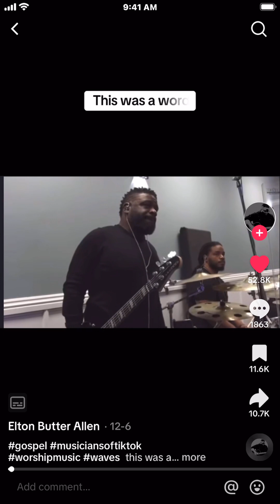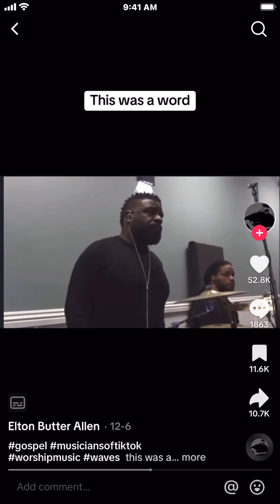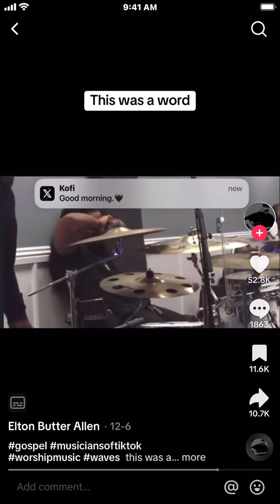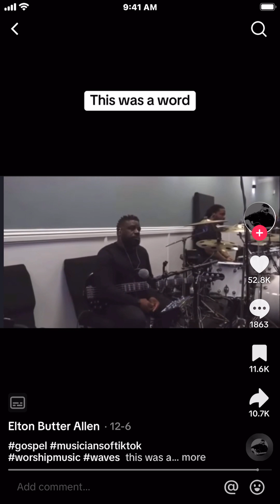Musician must be holy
your hands should be holy when you play and sing in the house of God